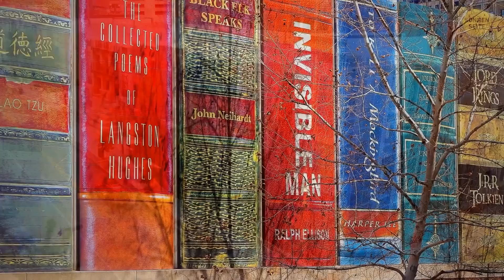Wie würde dir ein neuer Anstrich des Eiffelturms in seiner Originalfarbe gefallen